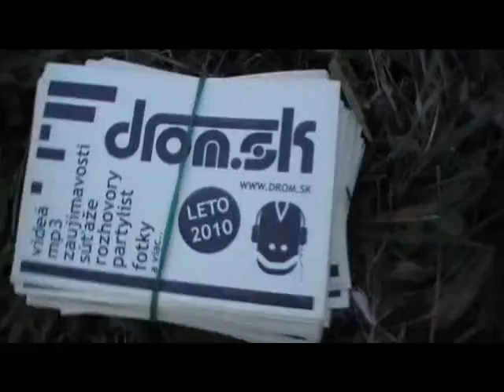SunDance Open Air Festival 2010 | Unofficial Aftermovie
SunDance Open Air Festival 2010 | Unofficial Aftermovie by drom.sk

17/07/2010 | Domasa - Dobra | Slovakia

Line Up:
Robert Burian / DJ EKG / LaCerta / Nicca (Polsko) / Pizz@dox / Drahosh / Facet / Robin & Bongoman Elizz / Folly / Bennito V / Beat / Stan / Paul G / Juan Demarco (Madarsko) / Toffee / Mario V / Dali / Tom De Mach (Polsko)...